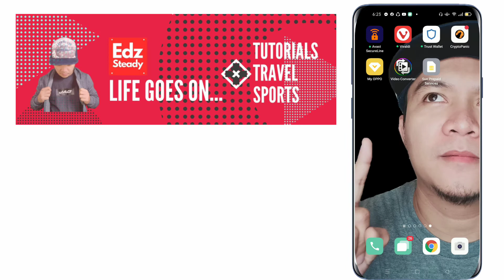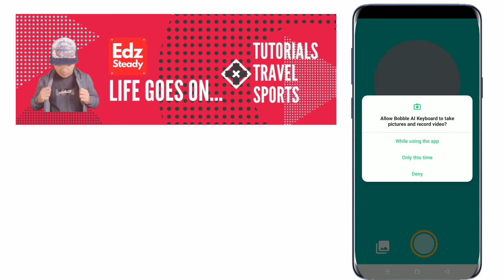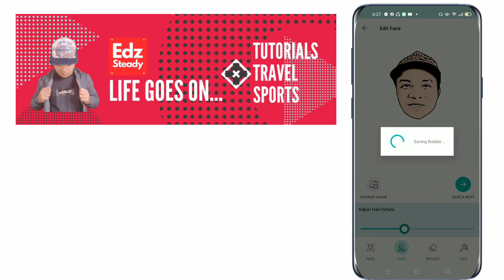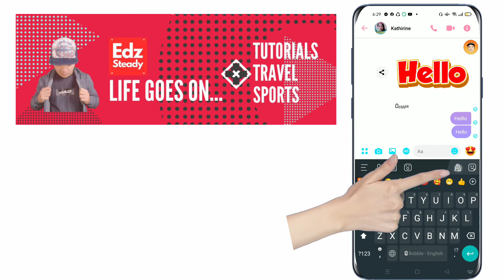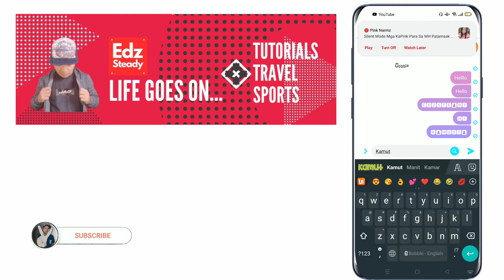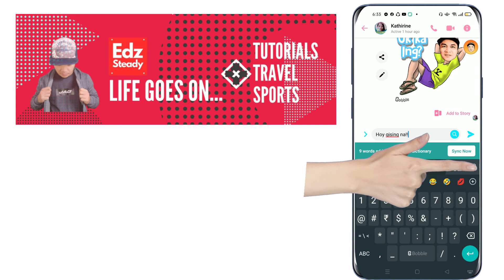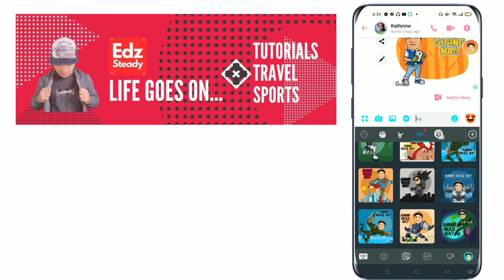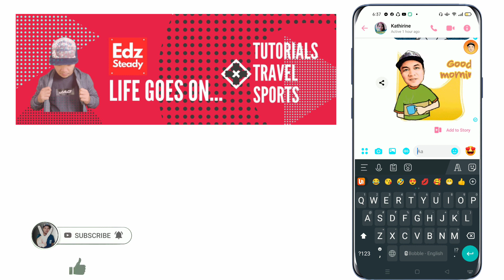BOBBLE AI MOBILE APP ANIMATION (TAGALOG TUTORIAL) | EdzSteady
Bobble AI is a mobile application that can be used in Facebook and Messenger to animate words and create personalized stickers and gif.

Bobble Ai App
Bobble Ai tagalog tutorial
animation in facebook and messenger
EdzSteady